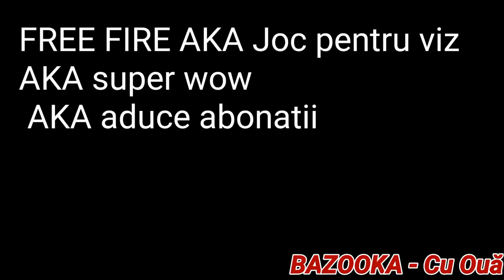DE CE ALEG YOUTUBERI SA POSTEZE FREE FIRE!??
☆Salut, si bine te-am gasit la un nou episod, de data asta o sa imi expun parerea mea!

☆Si tot din acest clip nu este de a ofensă pe cineva sau cumva!

☆Totul este o parodie!

🕹️AndroidGANG🎮